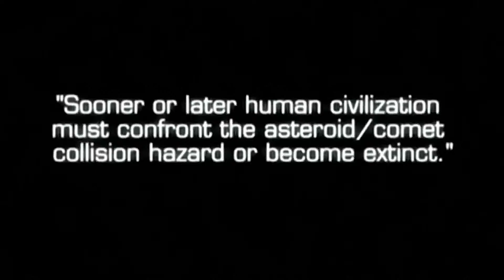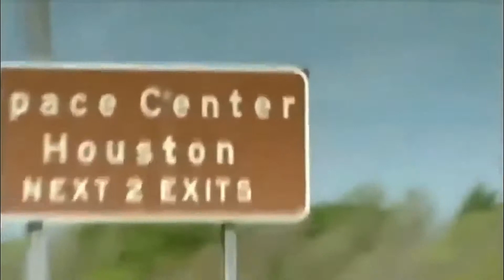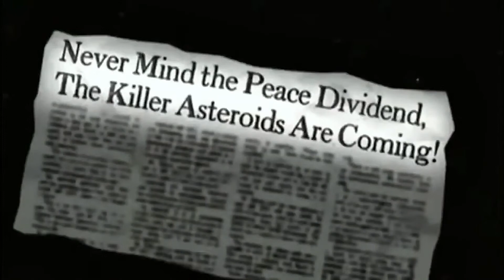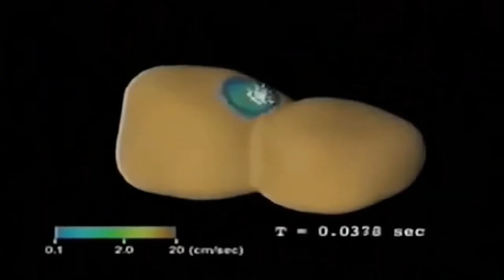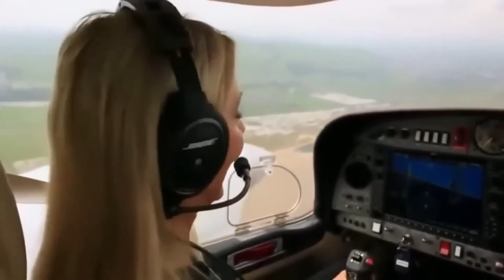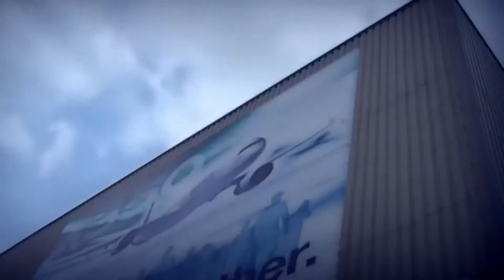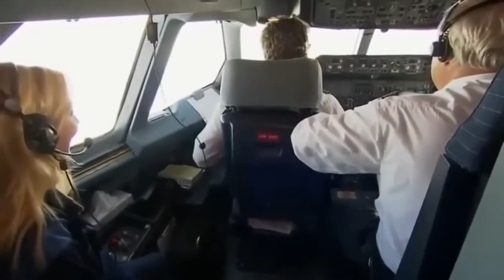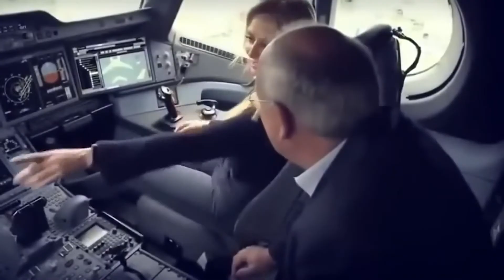The Very Real Effort To Track Killer Asteroids and Comets - The Universe Documentary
* Copyright *
knowledge,Science,The Universe,Space,Solar System,Astronomy,documentary,cosmos,planets,stars,planetary,how the universe works,Secrets of the Universe,Formation,Earth,Space Discovery Documentary,how the universe works formation and evolution